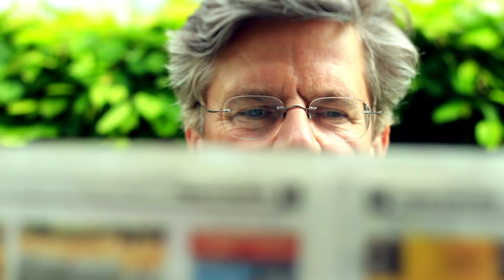Georg Maier - Chef der Iberl-Bühne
Jörg van Hooven im Gespräch mit Georg Maier, Iberl-Bühnen-Chef.